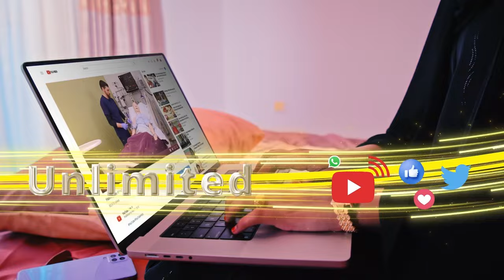Suxufigii ugu caansanaa Soomaalida ayay xaalad caafimaad oo degdeg ah lasoo deristay isagoo jira....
Suxufigii ugu caansanaa Soomaalida ayay xaalad caafimaad oo degdeg ah lasoo deristay isagoo jira tebinta warka.